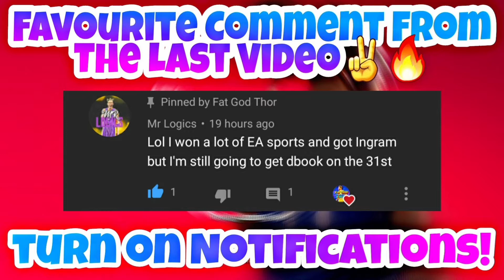NBA Live Mobile But If I Miss A Shot With 108 Devin Booker The Video Ends!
Hi I make NBA Live Mobile content and upload daily! 🔥
I am a no money spent player and whenever there is a new promo out you can be sure that I will have a video up about it! ⚡️